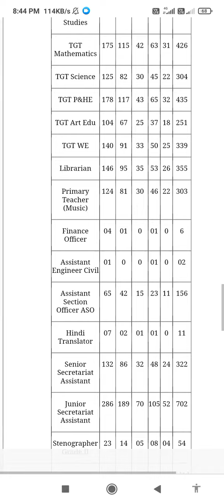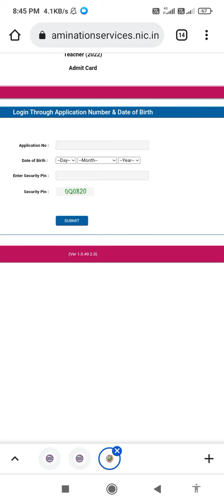KVS#TGT#PGT#Admitcard2023//TGT, PGT Revised Admitcard 2023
kvs admit card 2023